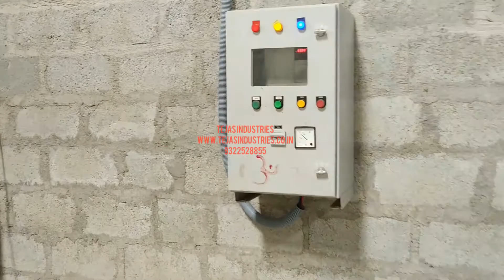Plastic granual colour Mixture